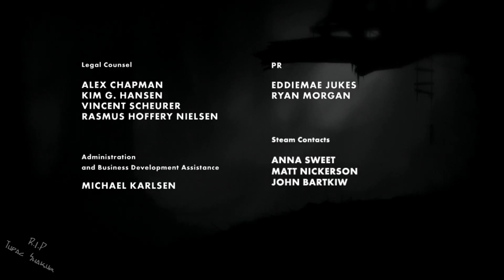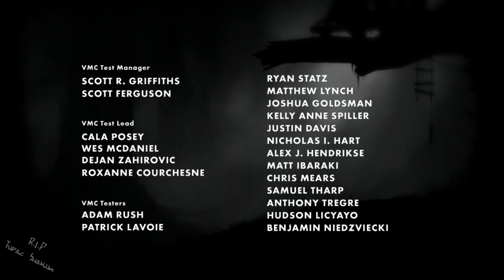The Saddest Ending Ever! | LIMBO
Hoot me this funny montage of me trying to play LIMBO (part 5).